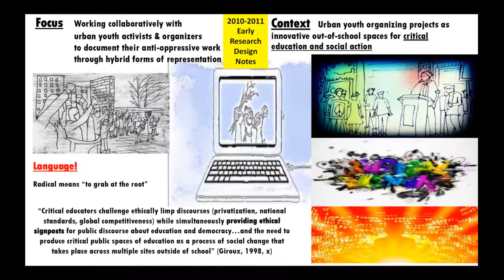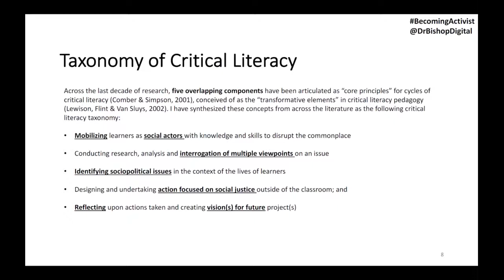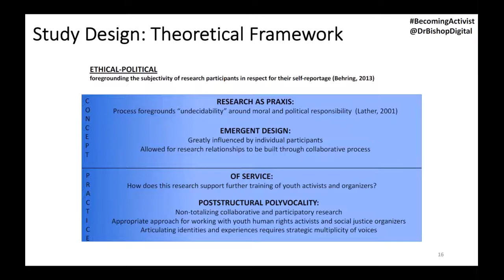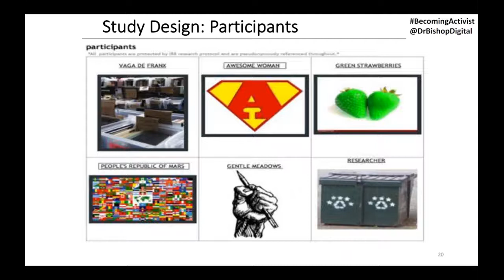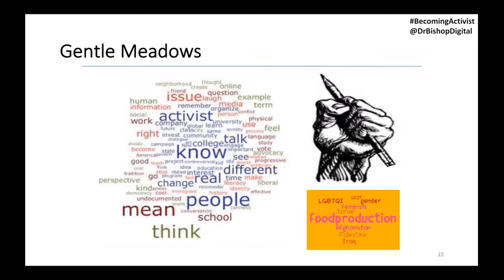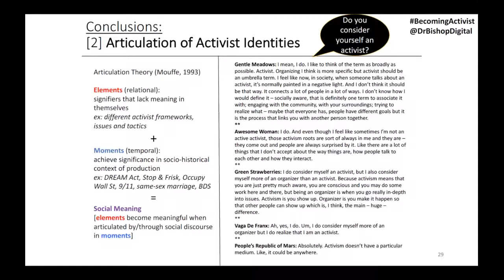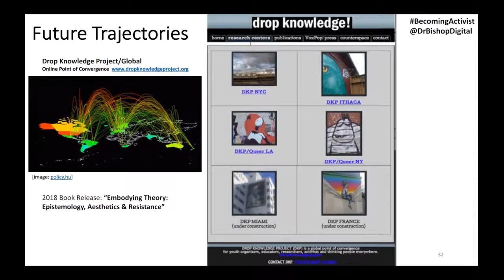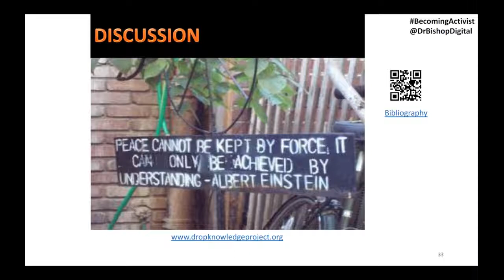Becoming Activist: Critical Literacy, Youth Organizing, and Social Justice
Dr. Elizabeth Bishop will present lessons learned from her research with five young self-described activists in New York City, demonstrating how the development of critical literacy skills plays a significant role in how young people experience and address experiences of injustice.

Dr. Bishop is an educator, researcher, and youth advocate. She serves as Director of Curriculum and Outcomes Evaluation and Supervisor of Digital Leadership and Learning at Global Kids as well as Adjunct Assistant Professor in the Youth Studies Program at CUNY School of Professional Studies. Her first book "Becoming Activist: Critical Literacy and Youth Organizing" was released by Peter Lang in 2015 and her second book "Embodying Theory: Epistemology, Aesthetics and Resistance" will be out in 2018. She’s online @DrBishopDigital.